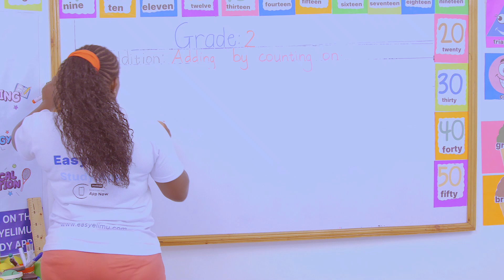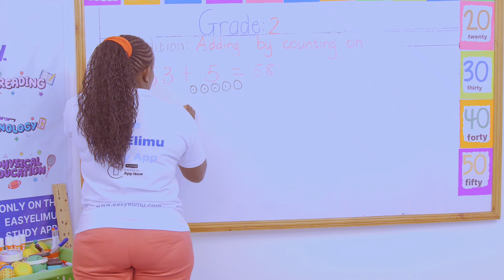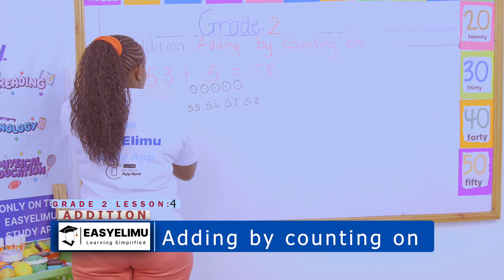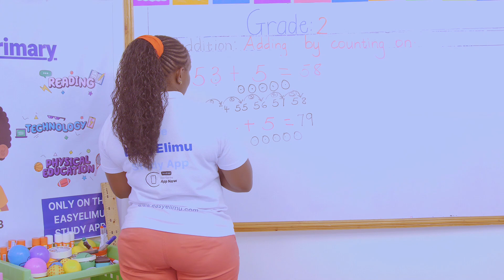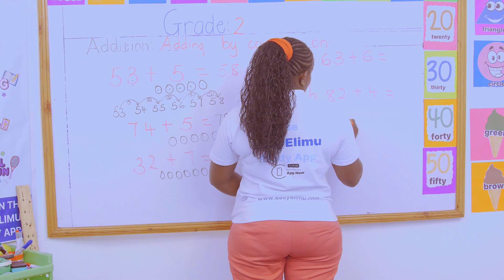How to add numbers by counting on | CBC Grade 2 Math Lesson 4 of 19 | Addition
Learn how to add numbers by counting on with Teacher Anauncieta.

This online video lesson is designed for early learners in Grade 2 as part of the CBC curriculum.

Learning area : Mathematics
Strand : Numbers
Sub strand 4 : Addition
Lesson : Adding by counting on

This is a class 2 lesson for kids, and it's ideal for Kenyan primary math solutions.

Join us as we learn all about addition in this series of grade 2 math videos!

For detailed notes on this lesson and supplemental resources (exam papers, topical revision questions and comprehensive lesson plan) be sure to check out the EasyElimu Study App.